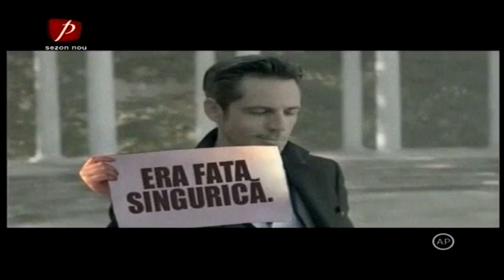Top Rusinica 18 09 2013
Top Rusinica 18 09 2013 ,Cronica Carcotasilor,Stefan Huidu,mihai gainusa Dezbracatu